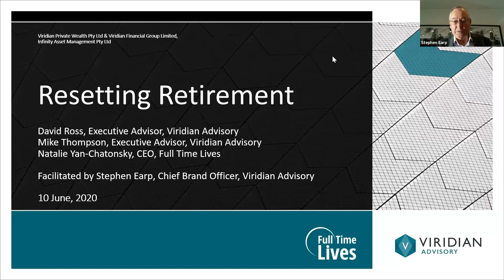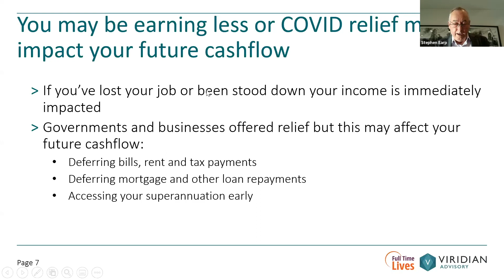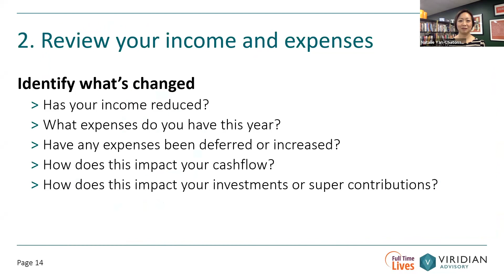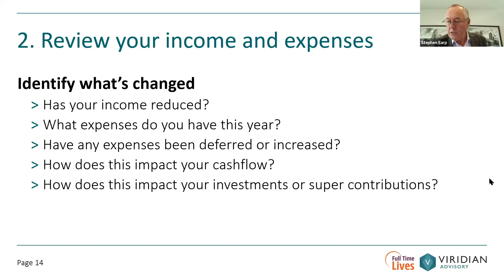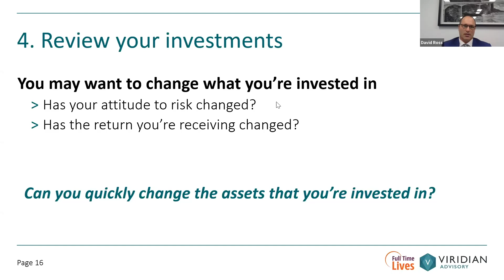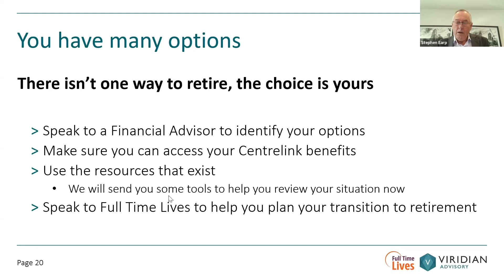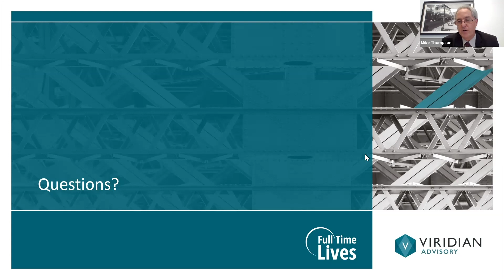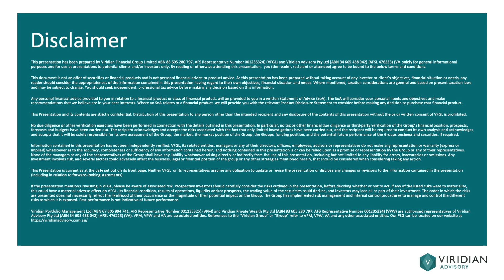Resetting retirement after COVID-19: A webinar by Viridian Advisory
This is a recording of a live webinar that helps people plan their retirement in the wake of COVID-19. Facilitated by Viridian Chief Brand Officer Stephen Earp and featuring Executive Advisors Michael Thompson and David Ross, the webinar also includes insights from guest presenter Natalie Yan-Chatonsky.

You can also download a complimentary copy of our comprehensive guide, Resetting Your Retirement After COVID-19

And, our Resetting Retirement Worksheets to help you plan you retirement